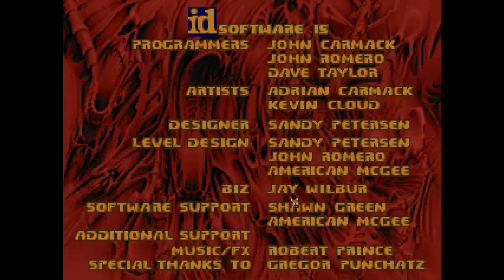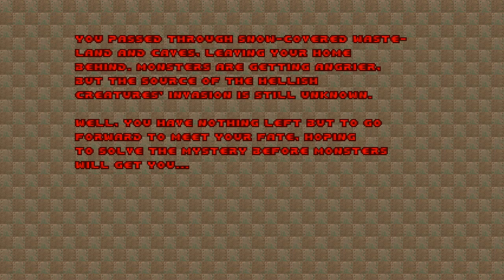Doom 2 | Whitemare 2 | Part 3 | Maps 6-7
I'm finding the monster placement a bit frustrating in this WAD, but I suppose that's good design. :-\

PWAD: Whitemare 2
Difficulty: Ultra-Violence
Source Port: ZDoom 2.8.1